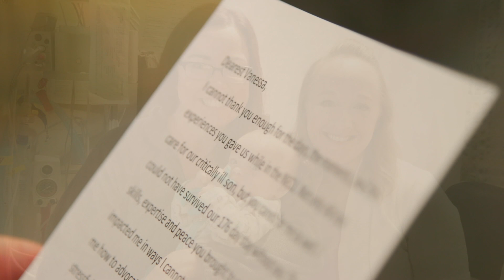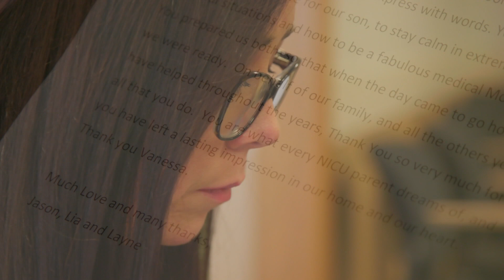From the Heart: Dear Vanessa | Cincinnati Children's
Dearest Vanessa,
            I cannot thank you enough for the days, the moments, and the experiences you gave us while in the NICU. Not only did you care for our critically ill son, but you cared for me as well. I could not have survived our 176 day stay without you. The skills, expertise and peace you brought to our room daily impacted me in ways I cannot express with words. You taught me how to advocate for our son, to stay calm in extremely stressful situations and how to be a fabulous medical Mommy. You prepared us both, so that when the day came to go home… we were ready.  On behalf of our family, and all the others you have helped throughout the years, Thank You so very much for all that you do.  You are what every NICU parent dreams of, and you have left a lasting impression in our home and our heart. Thank you Vanessa.
Much Love and many thanks,
Jason, Lia and Layne.